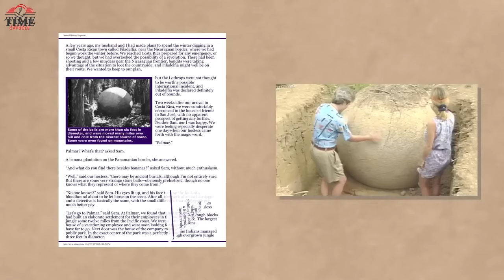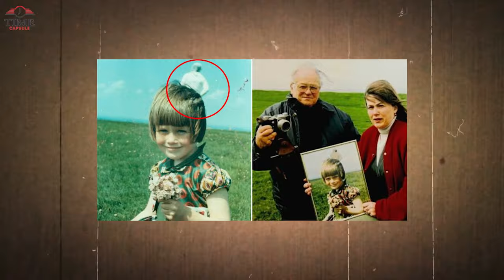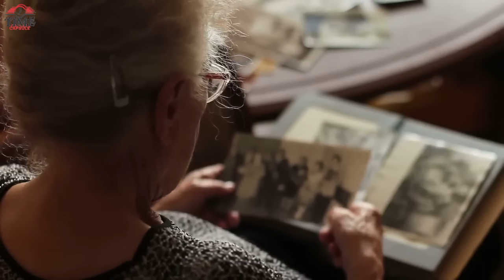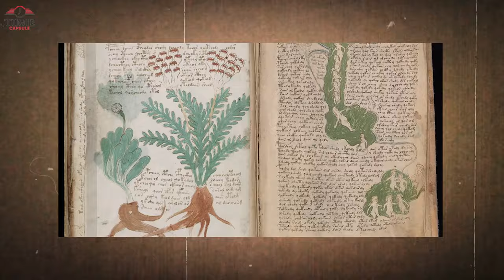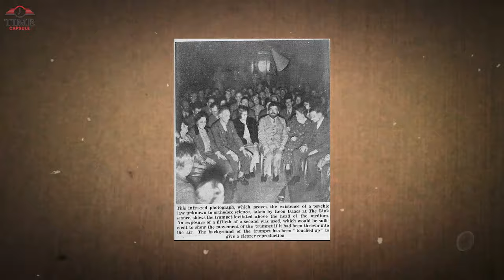17 Rare Historical Photos That Scientists Can Not Explain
17 Rare Historical Photos That Scientists Can Not Explain

CHAPTERS:
00:00 - Start
00:02 - End

Deep within the rainforests of Costa Rica lie the mysterious stone spheres of Diquís. These perfect, round stones, varying in size from small to massive, have fascinated scientists and explorers for ages. Crafted with incredible precision, these spheres, made from the tough rock called granodiorite, leave experts baffled about how ancient civilizations achieved such perfect symmetry.

The purpose of these enigmatic spheres is a puzzle that continues to stump researchers. Some think they were used for religious or astronomical reasons, while others believe they served as markers for navigation or territorial boundaries. There's even speculation that they might be remnants of a lost ancient civilization or have extraterrestrial origins.